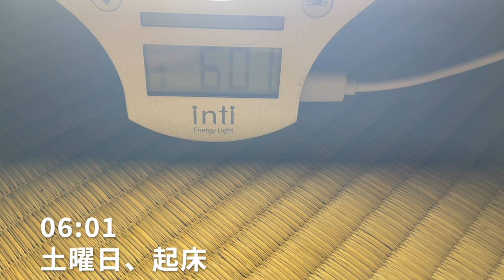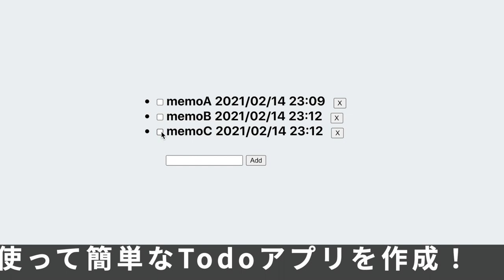【学習のやる気が上がるVlog】プログラマーが1日10時間プログラミングの勉強をする土日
プログラマーが1日10時間勉強する土日のVlogです。
プログラミング学習のやる気・モチベーションUPにどうぞ！

【このチャンネルの説明】
このチャンネルのテーマは「豆腐メンタルな28歳の挑戦」です。
精神的に参ってしまった経験を持つ僕が、様々な分野に挑戦した結果や、挑戦して得た知見を中心に発信します！

ドン底を経験した人間が、這い上がっていく姿をぜひ見てください。
その姿を見て、少しでも何かを感じていただけると幸いです。
人が挑戦して成長する姿って、見ていて面白いですよ！

今(2021年)は筋トレとダイエット、プログラミングの情報が多め。

▶️ベンチプレス100kg
▶️体脂肪率10%以下
▶️個人で作ったWebサービスをヒットさせたい

【波乱万丈の自己紹介】
真木 裕也(まき ゆうや)
1992年生まれ

▶️精神的に参ってしまい超ホワイト企業を10ヶ月で退職
▶️独学でフリーのマーケッター&プログラマーになる
▶️関西大学の起業支援イベントでプログラミング講師を務めた経験有

趣味はバスケットボール・バンド・読書です。
THE BLUE HEARTSと伊坂幸太郎が大好き。

プロフィール詳細は下記URLの記事をチェック！
フリーランスとして稼げるまでを、情けなさを隠さずリアルに書きました。

【SNS・ブログ】
Twitterではプログラミングやマーケティング、フリーランスに関する情報を初心者向けに分かりやすく発信しています↓

Instagramでは挑戦の成功or失敗までの過程をリアルタイムで見れる↓

ブログでは僕の体験談を中心に、精神的に疲れた僕を変えるキッカケになった考え方や、辛いときに知ってほしい考え方なども発信しています↓

【プログラミング関連】
120円学習ロードマップ。何を勉強すればいいか分からない方に↓

プログラミングの個人メンター(講師)をしています。

動画内で着ている服の詳細は下記をチェック！プログラマー向けアパレルブランド「CODE ReFactor」運営中↓